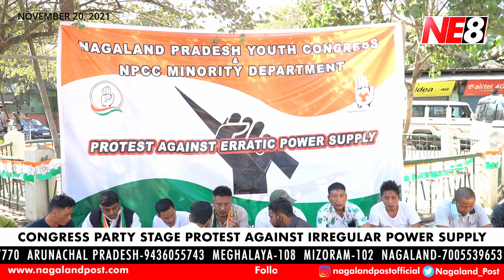Congress party stage protest against irregular power supply